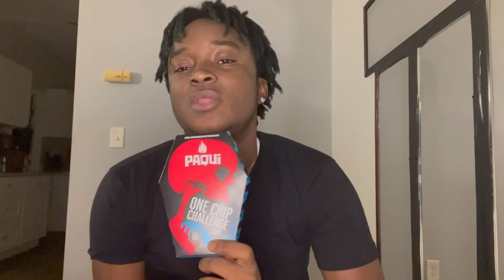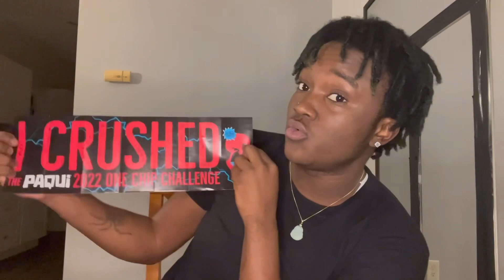WORLD HOTTEST CHIP🤢😡//SMOKE OUT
@ yagonbannadmeagain

           @ yagonbannadmeagain

           @ yagonbannadmeagain

           @ yagonbannadmeagain

           @ yagonbannadmeagain

           @ yagonbannadmeagain

           @ yagonbannadmeagain